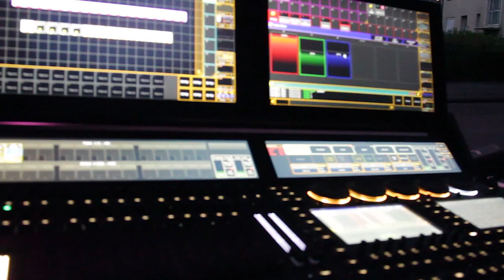KIRSCHBLÜTE SCHWERTE 2020